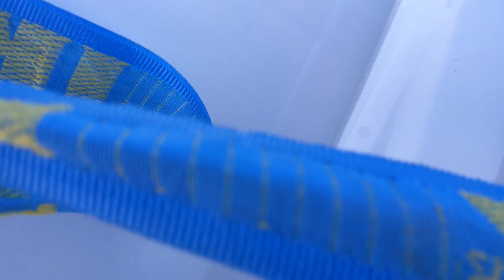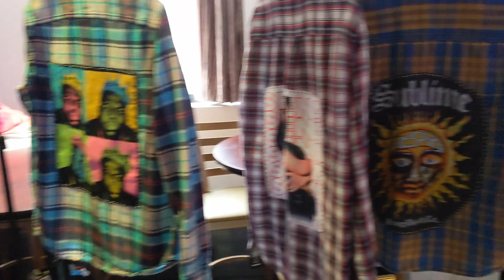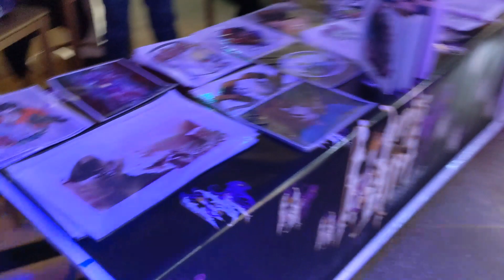Dayz with Liz Episode 8